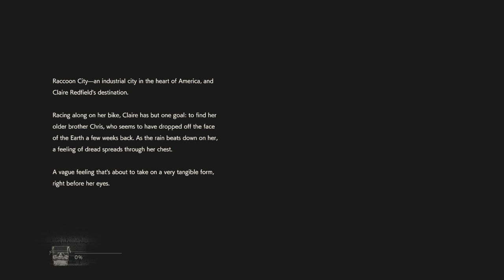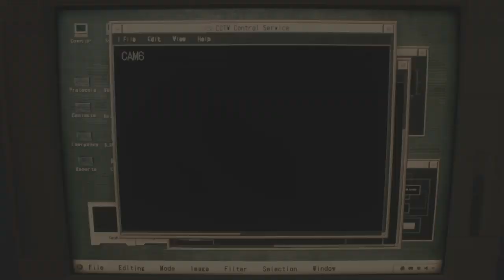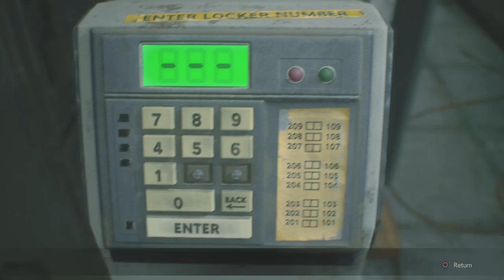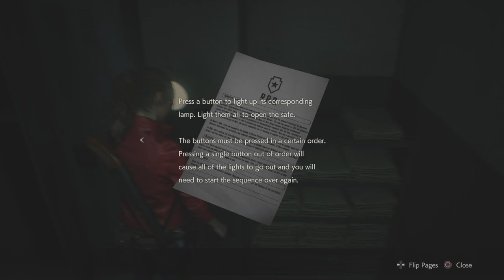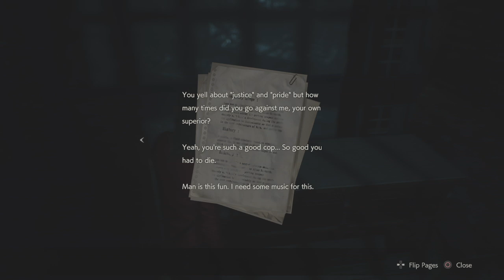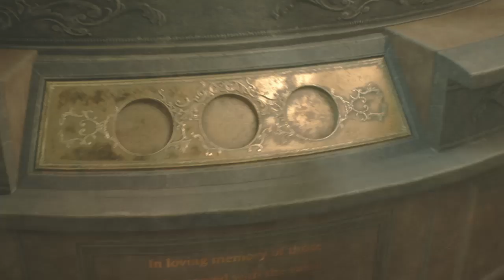RESIDENT EVIL 2 Walkthrough part.7 Claire side of the story